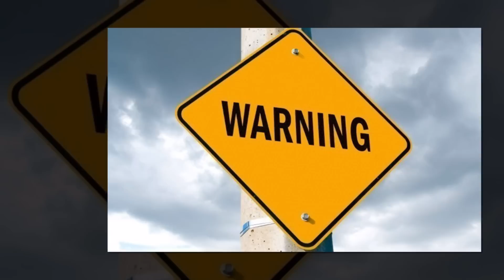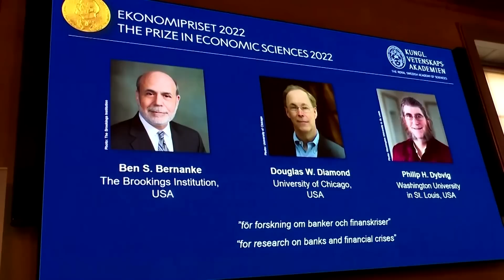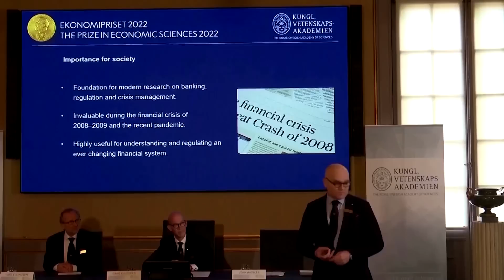TIN ÚC CHÂU 10AM - 20/12/2022 - Số vụ vi phạm dữ liệu trên không gian mạng ở Úc cao nhất thế giới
1. Số vụ vi phạm dữ liệu trên không gian mạng ở Úc cao nhất thế giới.
2. Chính phủ Úc lên án Apple và Microsoft vì đã 'làm ngơ' những nội dung lạm dụng trẻ em.
3. Giá vé máy bay tiếp tục tăng cao.
4. Liên minh châu Âu đạt thỏa thuận quan trọng về thị trường carbon.
5. Ấn Độ có thể trở thành nền kinh tế lớn thứ ba thế giới vào năm 2030.
6. Giáo sư kinh tế đoạt giải Nobel 2022 bị nhiều sinh viên tố quấy rối tình dục.

1. Lương bổng chỉ tăng $50 mỗi tuần, theo ABS.
2. Giải pháp để ngăn chặn tình trạng mất an ninh lương thực ở Úc.
3. Chính phủ nhắm đến hệ thống thanh toán.
4. Kêu gọi cấm bán các loại xe chạy bằng xăng vào năm 2035.
5. COVID-19 đảo chiều ở châu Á, WHO "mập mờ" thời điểm kết thúc đại dịch.
6. Người dân ở nước xuất khẩu thịt bò lớn nhất, đang quay lưng với thịt bò.